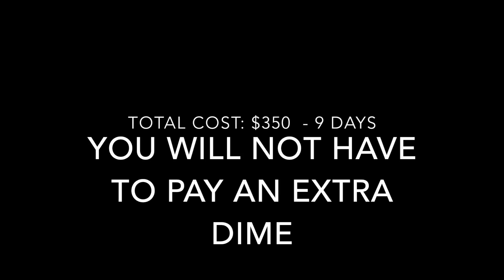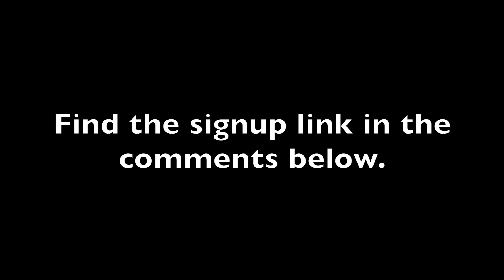San Fran Promo